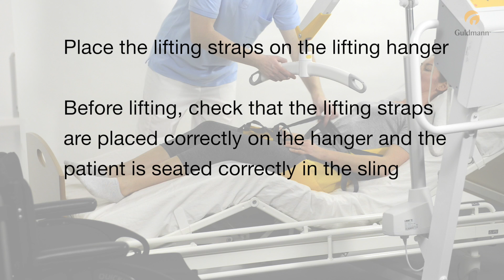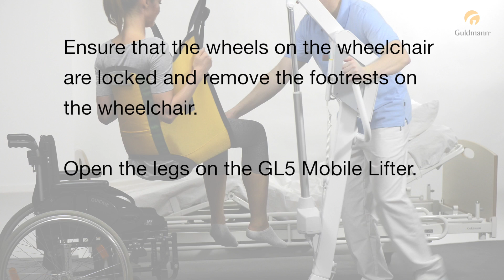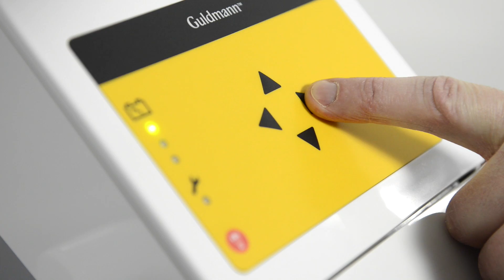Guldmann Mobile Lifter GL5: Lifting from bed to wheelchair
V. Guldmann A/S